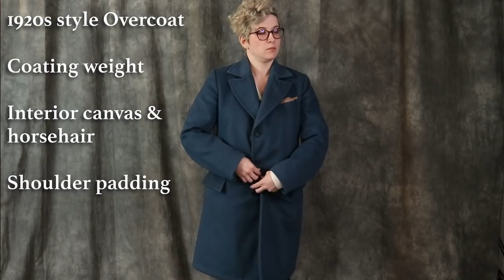Supplies 101: Tailoring and Historical Sewing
Let's talk tailoring supplies! With all of the weird terms floating around, how do we know what to use where? What weight of wool for a jacket? What type of interfacing for a waistcoat? Is tailors tape the same as twill tape? Do shoulder pads always look like linebackers? The questions seem endless! So, we're going to start today with understanding what some of the basic supplies you'll come across actually look like.

00:00 Intro
01:25 Interfacings
07:58 Padding
10:34 Tapes
13:08 Linings
15:41 Wools
21:40 Threads
24:36 Tools

✂️ Linen Canvas
✂️ Collar Canvas
✂️ Tailors Tape
✂️ Pattern Paper
✂️ Shoulder Pads
✂️ Similar Buttonhole Scissors